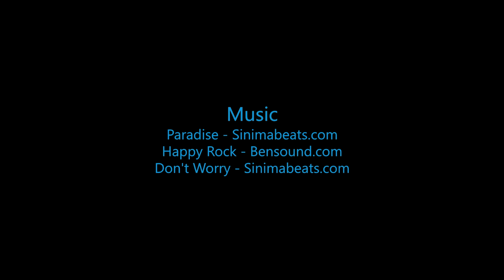Alana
Swoopware: Adventure Tour Video - Alana